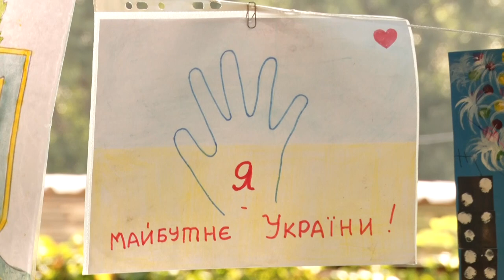Малеча відзначила День Прапора в дитячому садочку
День Прапора сьогодні святкували і громадяни України, які не пішли ще до школи. Це була малеча з дитячих садочків. Малі хлопці і дівчата разом в вихователями підготували танці, малюнки, аплікації з кольорового паперу. Завтра вихідний, а тому разом із  Днем Прапора малеча відзначила і День Незалежності.